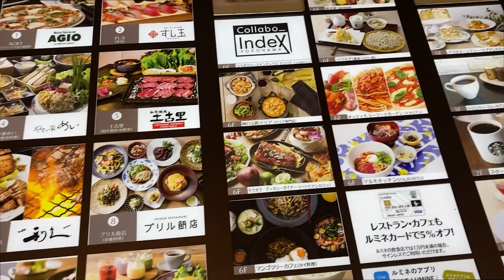横浜中華 ブリル飯店 ミニランチコースVlog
横浜駅ルミネ7階のブリル飯店さんにてミニランチコースを食べてきました。

少しでもいいなと思っていただけたら

【横浜中華街おすすめランチ７選♪】

【横浜コスパランチBEST３】